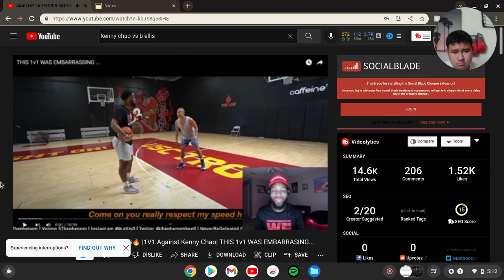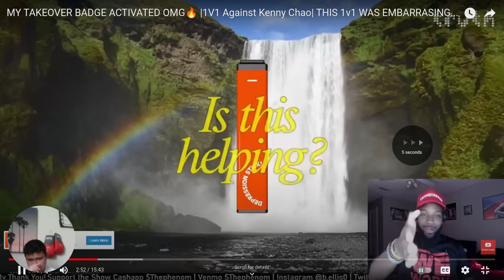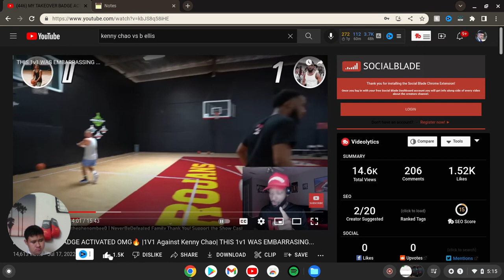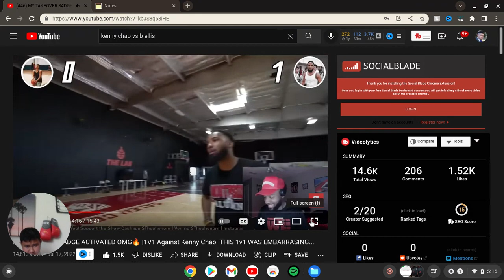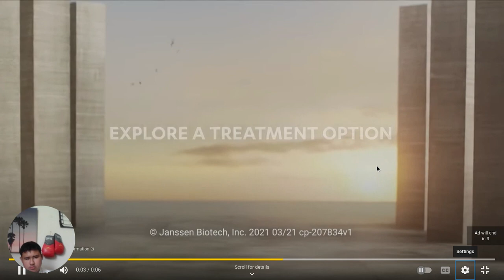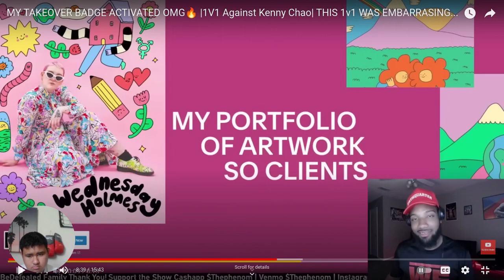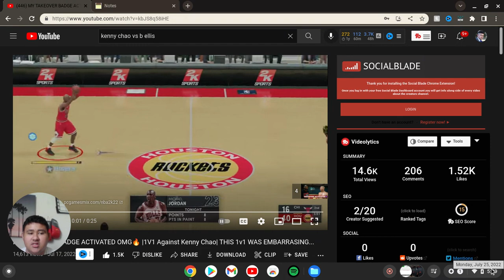Guamsharkboy reacts to MY TAKEOVER BADGE ACTIVATED OMG🔥 1V1 Against Kenny Chao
Brandon Ellis youtube channel 👇🏼

Brandon Ellis instagram is b.ellis0